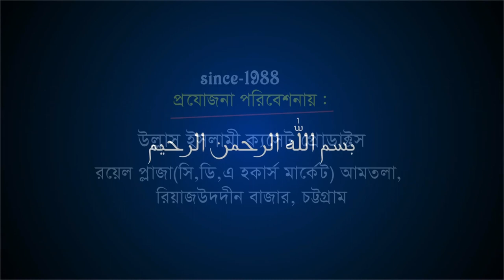নফল নামাজ কেন পড়বেন | Mufti Jasim Uddin Mojahedi | Bangla waz | Ullash icp | 2020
Linkdin Link